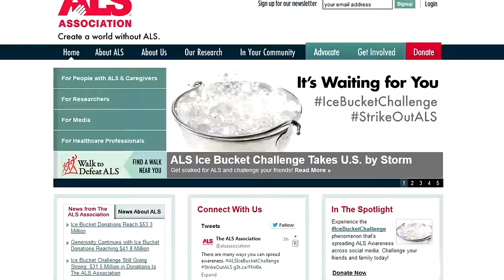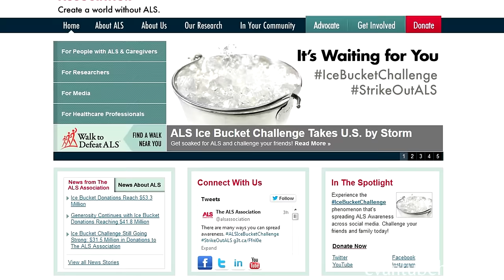EvanTubeHD takes the ALS ICE BUCKET CHALLENGE!!!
Support The ALS Association and help raise funds to fight Lou Gehrig's Disease

You've all heard about the Ice Bucket Challenge.  Well, it looks like it's our turn!  We've been nominated to take the Ice Bucket Challenge by our friends ThatCrazyFamily We've got our ice and our bucket, so let's see if Evan and Jillian can handle the FREEZE!

MommyTube also accepted the challenge so we put a GoPro on her head to get her perspective on being iced.

Evan's nominations:
TheSkylanderBoy AndGirl
stampylonghead
iBallisticSquid

Jillian's nominations:
KittiesMama
Bratayley

Are you guys up for the challenge?